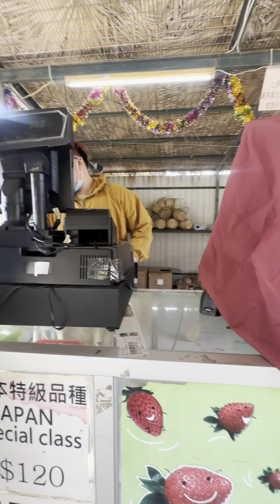Kan Tin Strawberry Picking Farms /metik strowberry di kam tin Hongkong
Cara menuju lokasi: Naik MTR dan turun di Kam Sheung Road West Rail Station, Exit C Ambil minibus No. 601B ke Kam Tin Country Club cam trakhir

Sesi strowberry desember to april kemtin strowberry hongkongfarm#